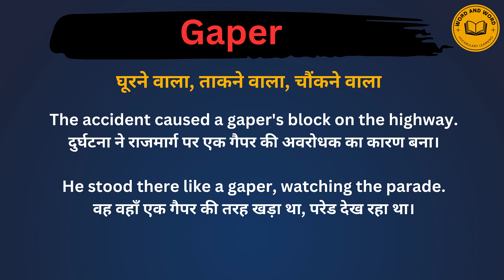Gaper meaning in Hindi/Gaper का अर्थ या मतलब क्या होता है.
Gaper meaning in Hindi.
Gaper का अर्थ या मतलब क्या होता है.
Gaper  Matlab kya Hota hai.
Gaper  Hindi Meaning.
Gaper explained in detail.